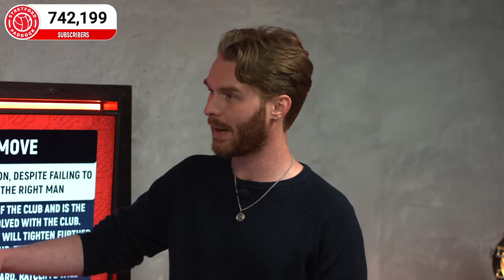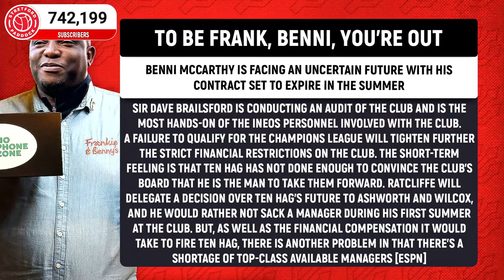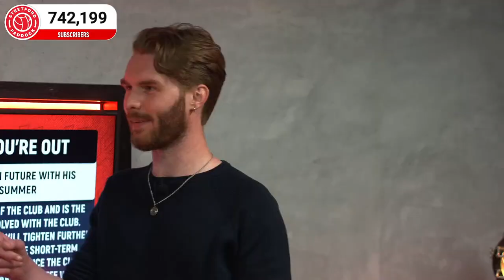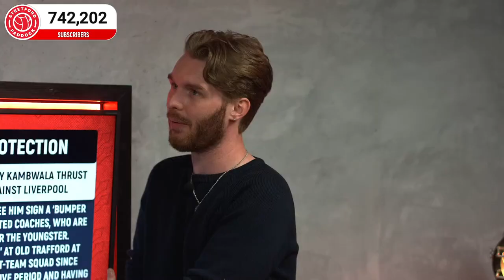Man United Coaching Staff Overhaul?! | Paddock LIVE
Sir David Brailsford is conducting an audit and so far, it doesn't look for Erik ten Hag. Benni McCarthy could also be set to leave this summer. And we look at the latest Manchester United Transfer News. Join Jay Motty & Gaz Drinkwater for Paddock LIVE!

0:00 - Video Start
4:10 - Ten Hag Future
14:58 - Benni McCarthy
21:10 - Defenders
24:34 - Kambwala
29:27 - McTominay